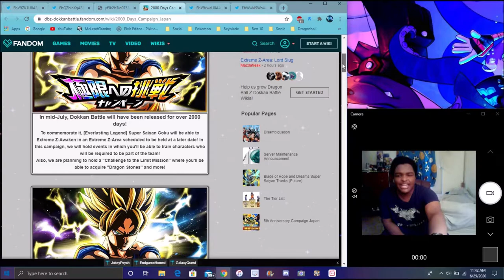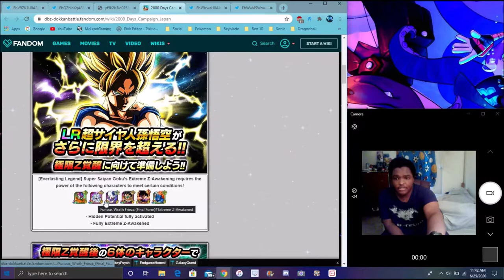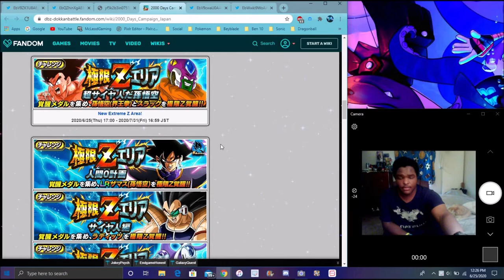2000 DAYS IS COMING FOR DOKKAN & A NEW TEQ LR GOKU EZA INFO & GUIDES & MORE DBZ Dokkan Battle